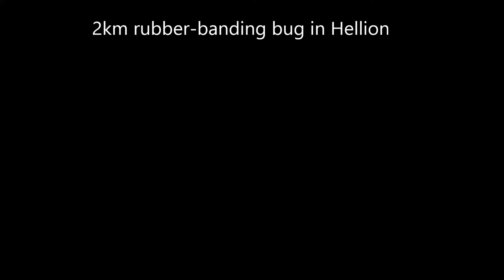Hellion - glitch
As of today, 10-22-18, all of my past bug reports have been released to view as new testers are being selected.

Hellion - rubber banding glitch